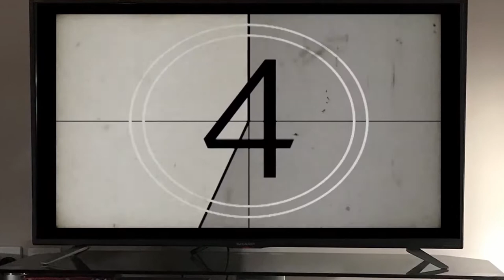Is Fighting Hand to Hand with a Gorilla Wise? - Planet of the Apes - Monday Night at the Movies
Monday Night at the Movies continues with more Planet of the Apes! One of the toughest games I played as a kid!